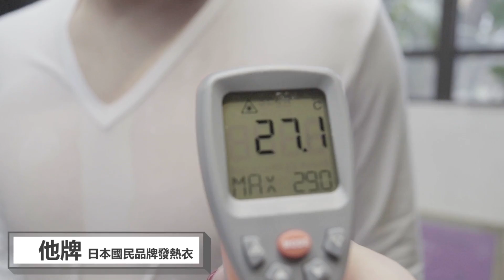自在歸真保暖衣 極速乾。極輕。保暖 最強實驗計畫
．自在歸真保暖衣
．兩倍保暖三倍速乾
．快速升溫13.4度
．極輕僅一顆雞蛋重量